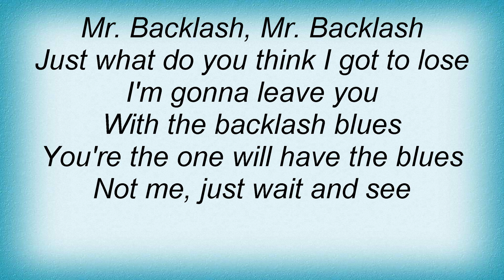15479 Nina Simone - Backlash Blues Lyrics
15479 Nina Simone - Backlash Blues Lyrics